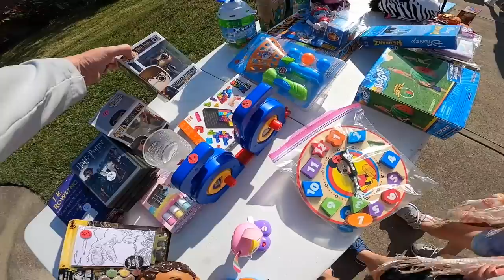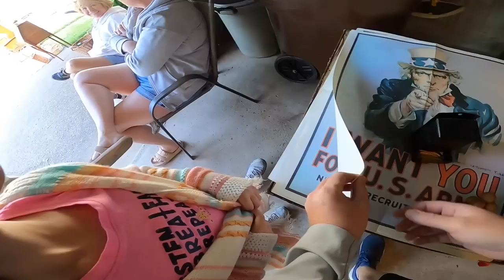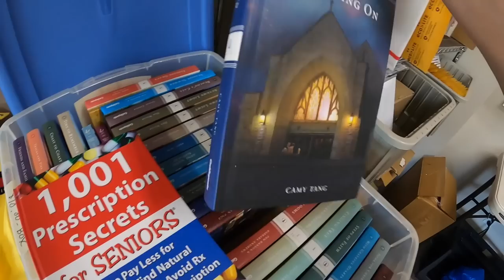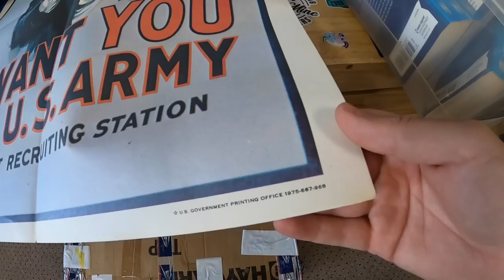I Didn't Expect to Find This!